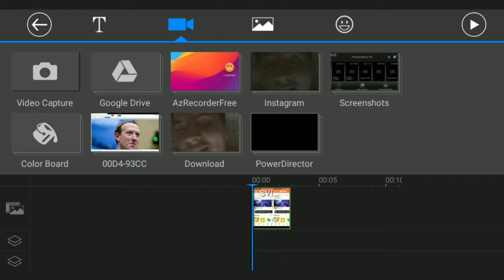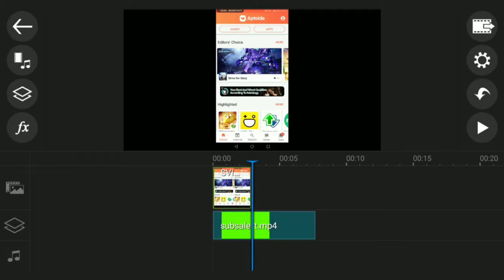Green screen efekt na mobilu - Power Director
Green screen efekt na mobilu - Power Director cz návod

➤odebírej kanál RYCHLÉ TUTORIÁL